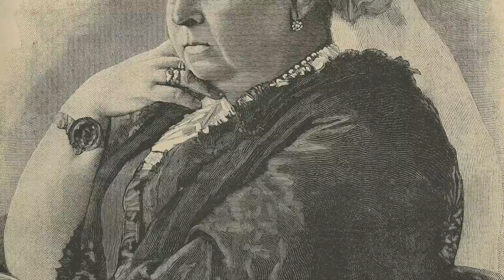The HAUNTING Death Mask Of Queen Victoria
Queen Victoria was a monarch who reigned over Britain for decades, but inside of her bedchamber inside of Osborne House on the Isle of Wight, she would slip in and out of consciousness. The Queen was 81 when she died on the 22nd January 1901, and she had been ill for some time. She was a Queen who oversaw a huge amount of change across her nation, and when she died it was a huge shock and the royal family could not comprehend what was happening. There was also no-one alive that had planned a royal funeral before, and because of this there was some question marks over how to do this and the royal ettiqute. But for some time Victoria had been in mourning, following the early death off her husband Prince Albert, but in the moments after her death there was a lot of confusion as to the late Queen’s wishes. But Victoria had stipulated what she did not want to happen after her death, but there was one wish that was not adhered to as Kaiser Wilhelm II insisted on a death mask being cast of Queen Victoria. This was not what she wanted. But what is the story of the haunting death mask of Queen Victoria?